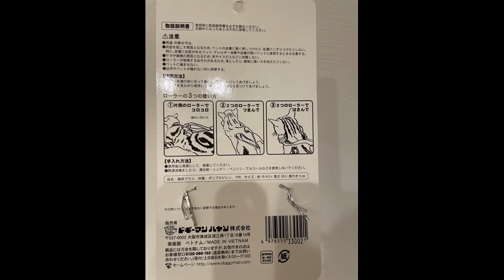【猫動画】 美容に興味はありますか？ねこ様マッサージにチャレンジ！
いつも可愛いねこ様をもっと可愛くすべく
美容（っぽい）マッサージ器を買ってきました♪
これで更に魅力UP！